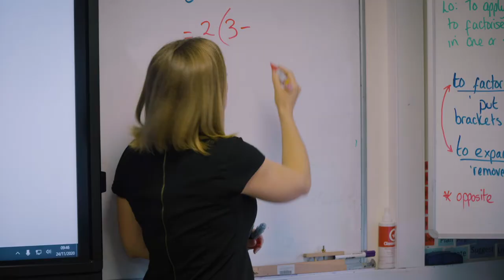Life at Taunton School International Middle School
Located in Kingston St Mary, Taunton School International Middle School is home to up to 50 International students from 8 – 14 years old.